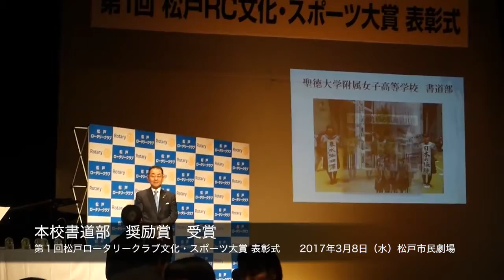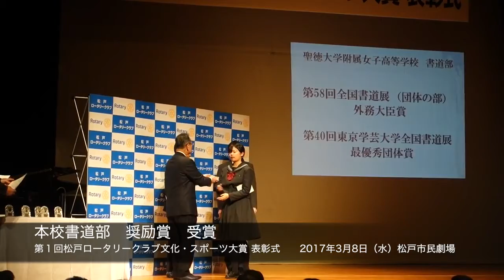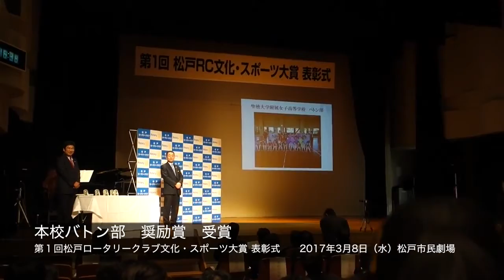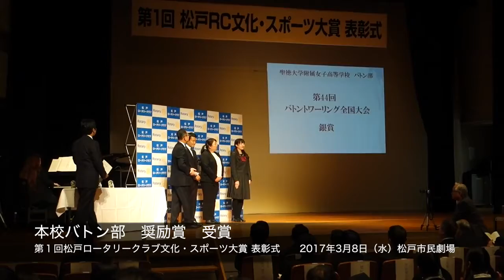20170308第１回松戸RC文化・スポーツ大賞 表彰式